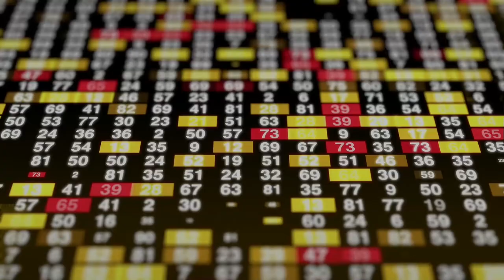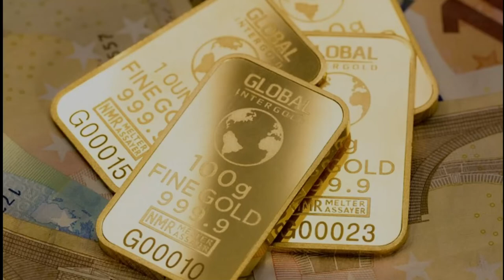15 items to stockpile before hyperinflation hits/prepare now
Products shortages are here and will get worse. Shortages will lead to hyperinflation. People are starting to realize there is a huge problem with supply. Panic shopping is already happening. More people every day are waking up and seeing the need for preparedness. As preppers we are ready, but just in case you haven’t heard. Shortages in all products are about to get worse. Even if it’s produced near you, the manufacture may have a problem getting materials to produce goods.
Some stores are already limiting the amount per customer on certain items.
Here are 15 items to stockpile before hyperinflation hits.